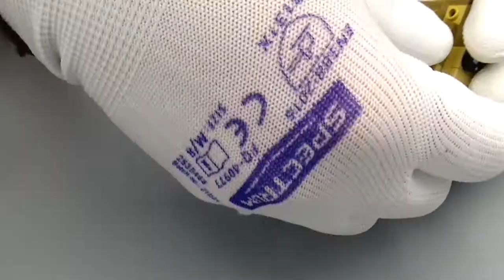CONSTRUCTION LEGO STAR WARS FILMÉE LUKE & YODA SET 41627 # 4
▶ Construction Lego Brickheadz Star Wars filmée Luke & Yoda

▶ Set 41627
▶ Luke et Yoda
▶ 215 pièces
▶ Octobre 2018
▶ 15,99 euros prix Lego